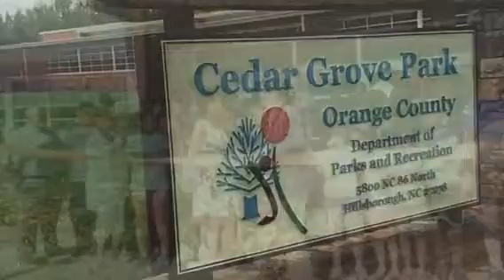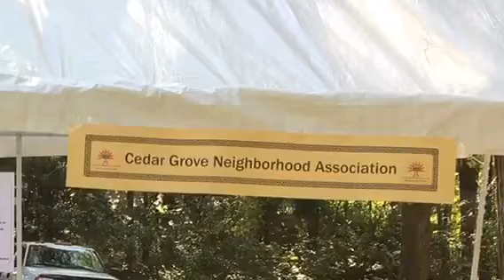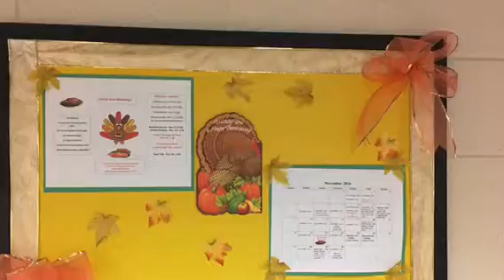Cedar Grove Community Center